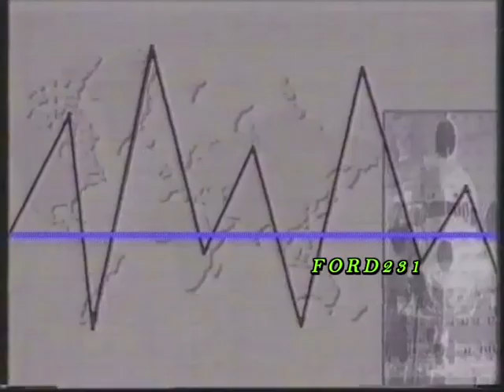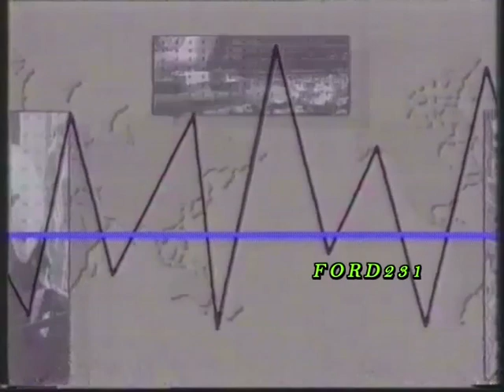ΤΑ ΝΕΑ ΤΟΥ ΑΝΤ1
Τα Νέα Του ΑΝΤ-1 σε ένα λεπτό με την Σαββούλα Λιάτσου.
Μεταδόθηκε Παρασκευή 03 Ιουλίου 1992.